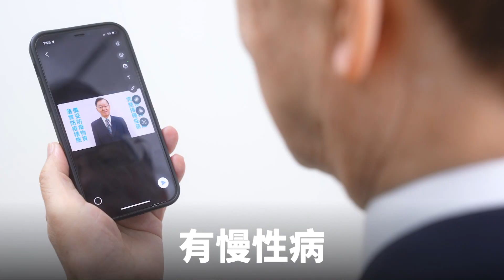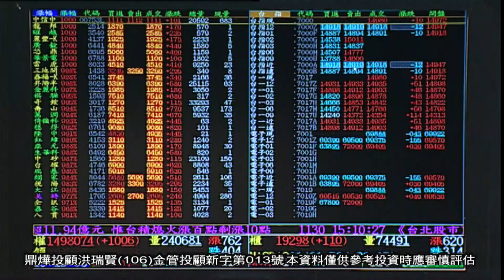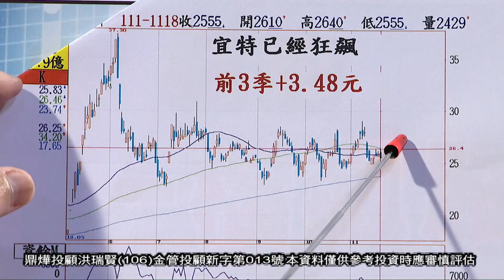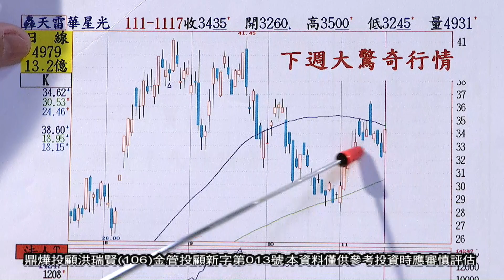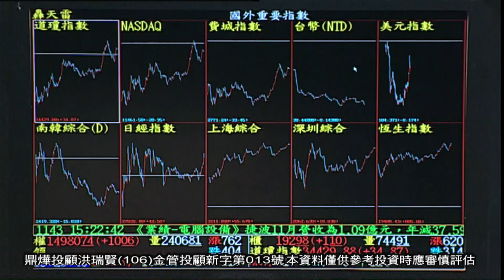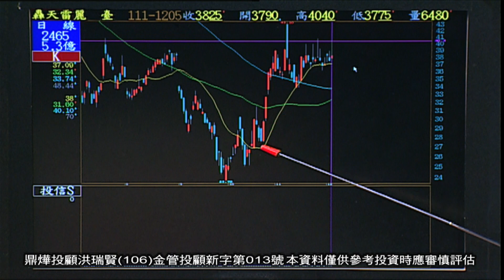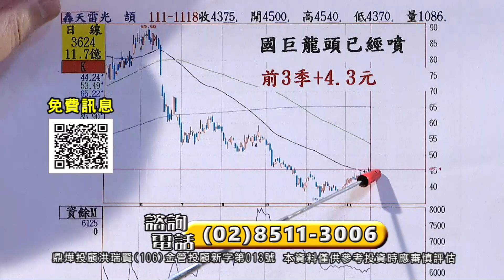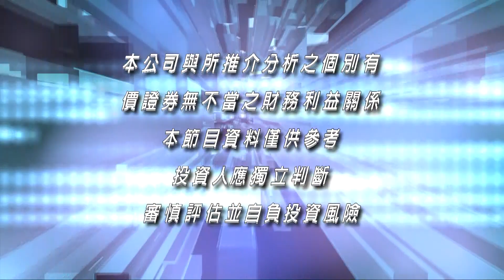20221205大時代 洪瑞賢分析師